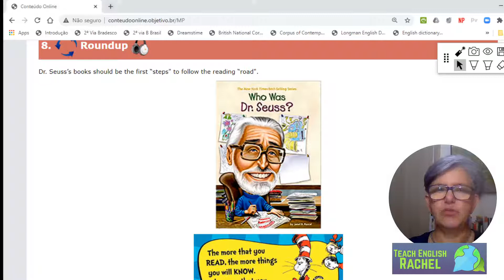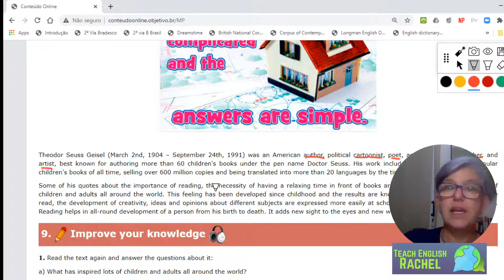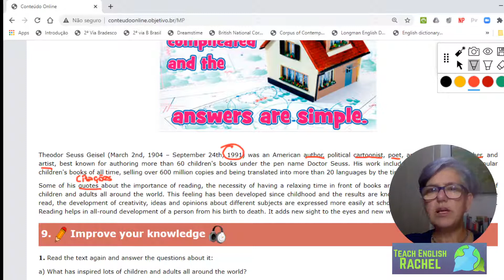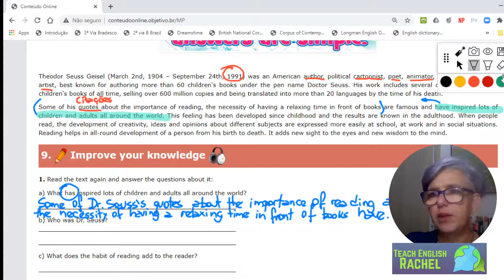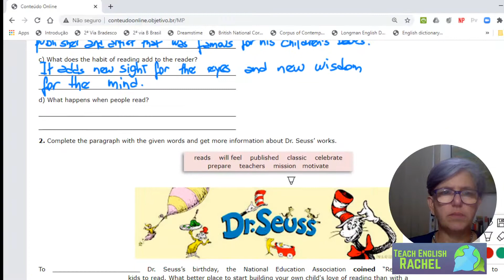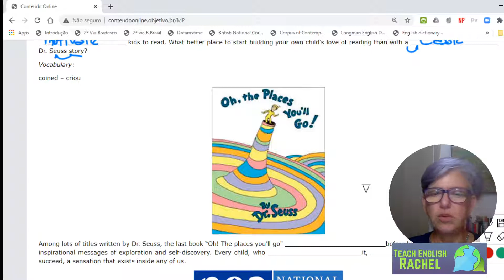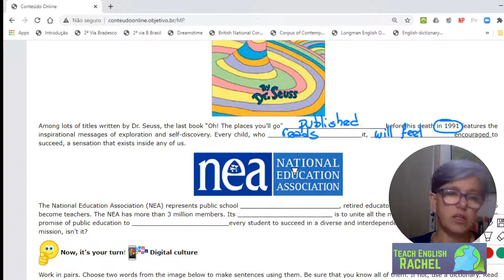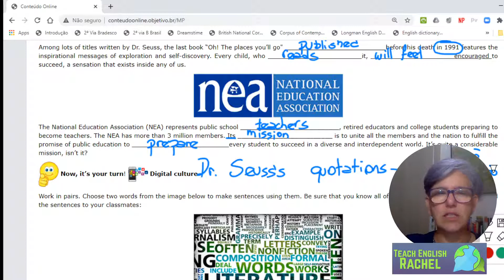9o Ano - Colégio Arquimedes - Aula 28b - Reading Comprehension